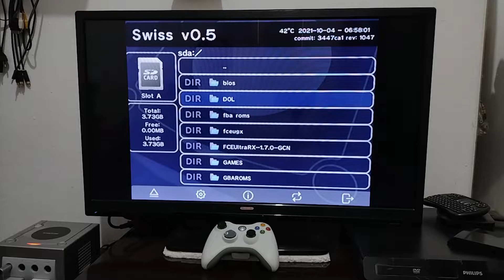assim ficou nosso controller de game cube